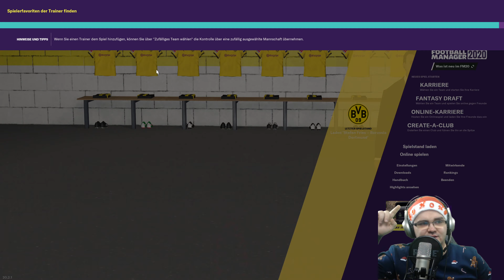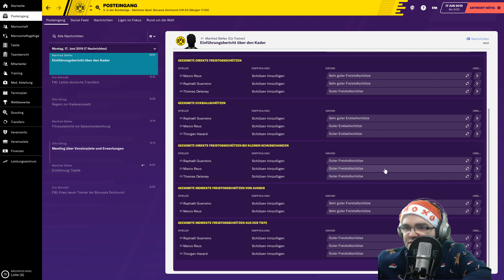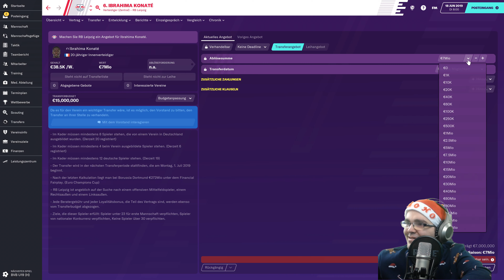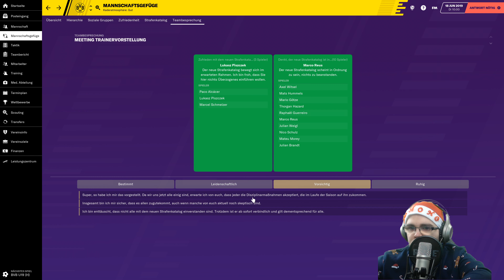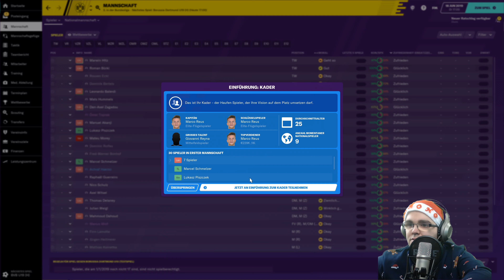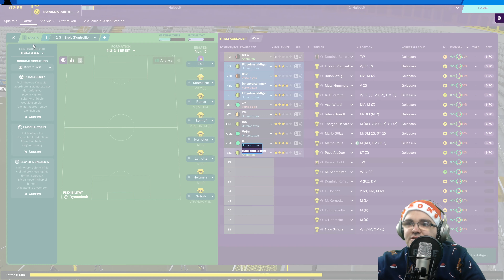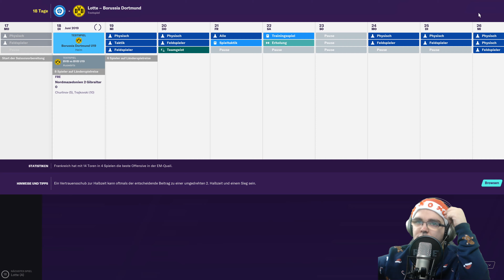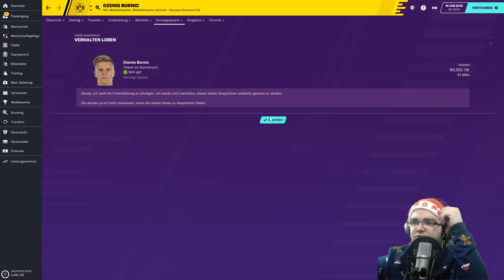Zu viele Einstellungen 🍟 Football Manager 2020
Heute spielen wir ein Spiel mit viel zu vielen Einstellungen. Den Football Manager 2020. Was man da alles einstellen kann? Seht selbst ;)